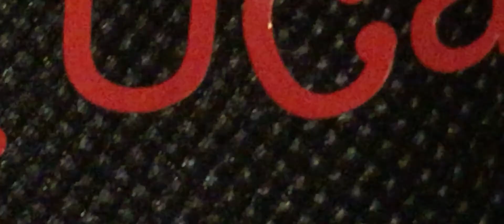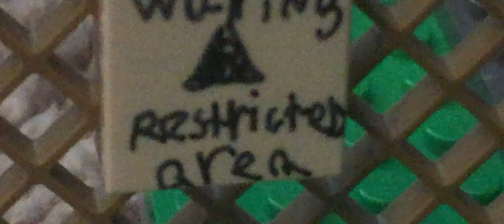lego stranger things